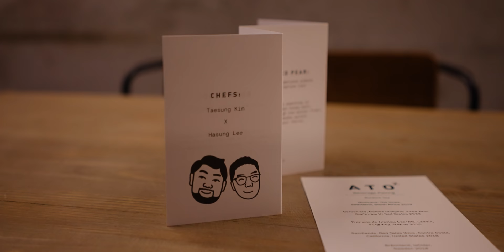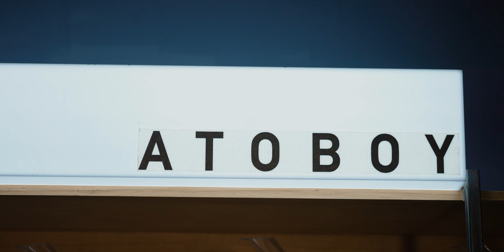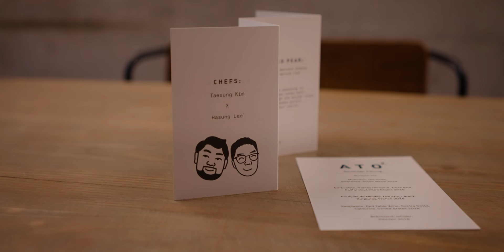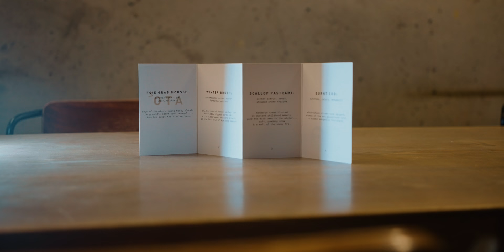Meet 2 Michelin Star Chef Hasung Lee Of Atomix NYC | East Side Stories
East Side Stories presents Atomix and Atoboy, 2 restaurants that came together during COVID to bring elevated, modern Korean food to NYC diners. Atomix is a 2 michelin starred restaurant with a focus on it's renown tasting menu. Atoboy is the most casual sister restaurant.

Our series, AAPI Community, spotlights Asian American & Pacific Islanders community cornerstones.

Credits:
Shane Liao - Filmmaker/Director
Jessica Lee - Producer and Editor
Joyce Chang and Joann Wang - Production Coordinators